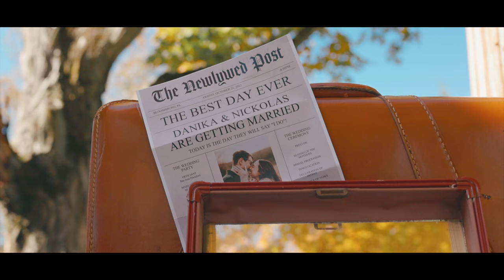Nick + Danika Sneak Peek | The Barn At Boones Dam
Check out the sneak peek of Nick + Danika's breathtaking wedding day at The Barn At Boones Dam!

Photo: @Macabe Sitler
DJ: MixMaster Entertainment Services: DJ & MC - Williamsport, PA
Officiant: RaeAnn Pitchford
Dress: Exclusively You
Makeup: Katie Knorr
Hair: Lauren Nicole's Salon
Florist: Luxe Floral & Home
Photo Booth: Metro Photo Bus